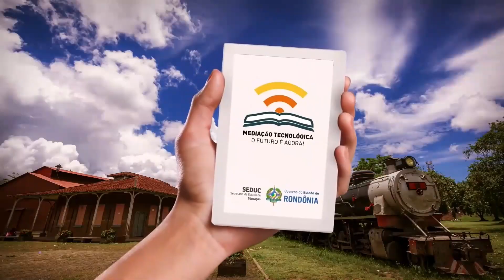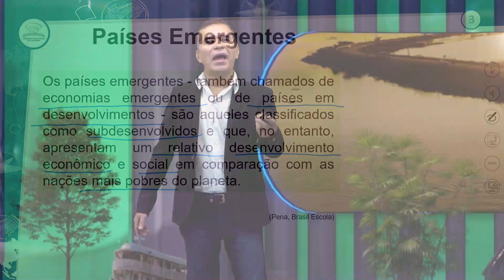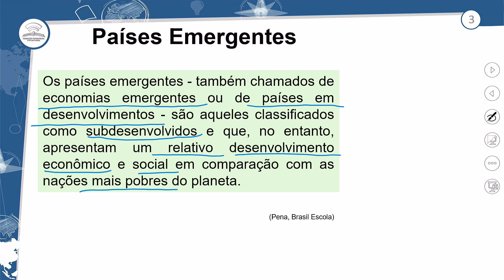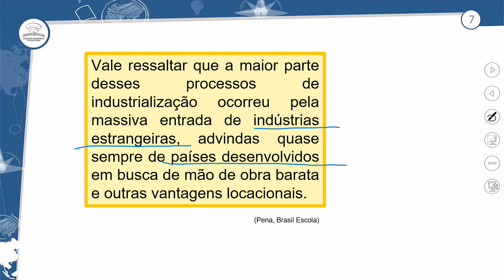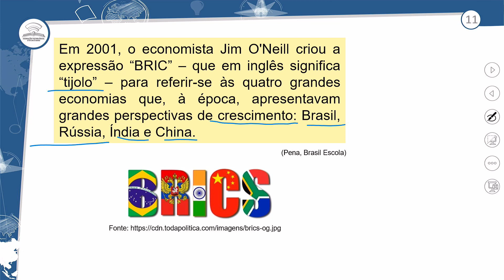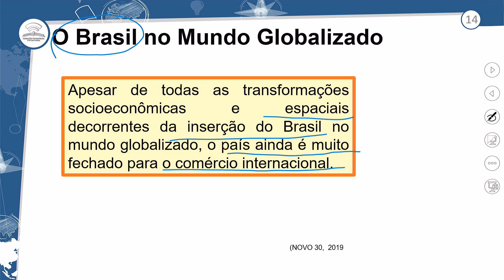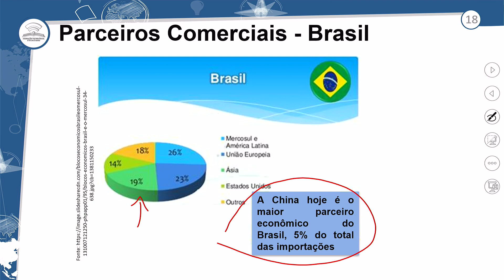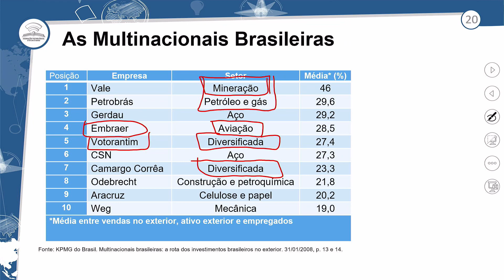5.1 - OS PAÍSES EMERGENTES - GEOGRAFIA - 2º ANO E.M - AULA 5.1/2023